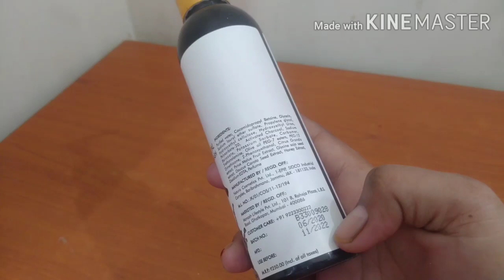Good vibesActivated charcoal deep cleansing face wash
Face wash rivew
Good vibes face wash rivew
Activitated charcoal face wash
Charcoal face wash rivew in hindi